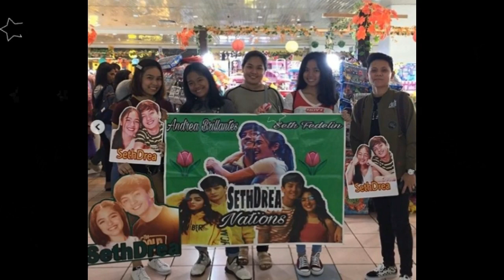Andrea Brillantes, KILIG na KILIG Matapos KANTAHAN ni Seth Fedelin sa Kalsada!